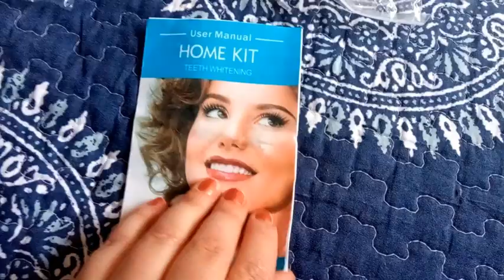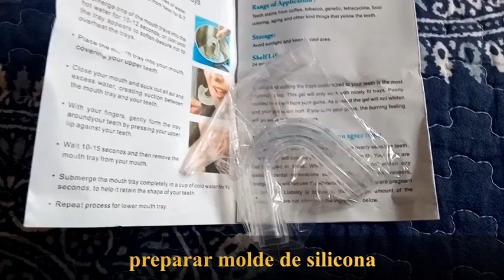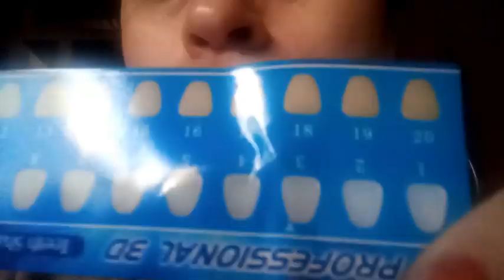USE EL POPULAR BLANQUEADOR DE DIENTES LED ¿ REALMENTE FUNCIONA SI O NO ??